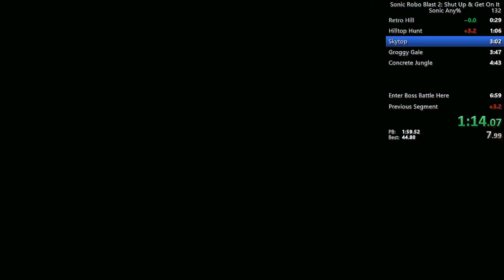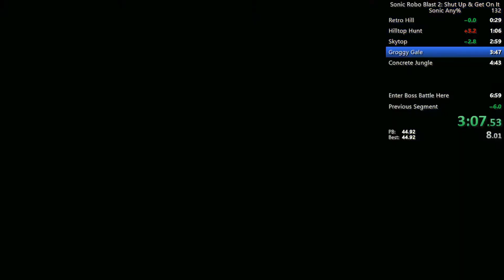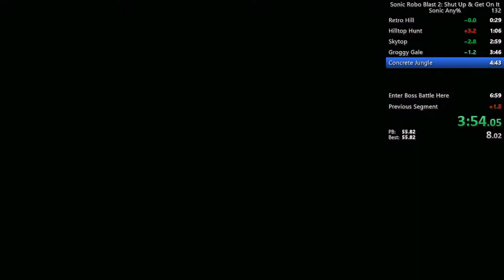SRB2: SUGOI Sonic Any% in 6:55.19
I finally did it! I finally got sub 7! I'm not sure if I'll continue to get a better time or not. It's literally based on rng at this point. I'm also a little lazy to make a good thumbnail at the moment.